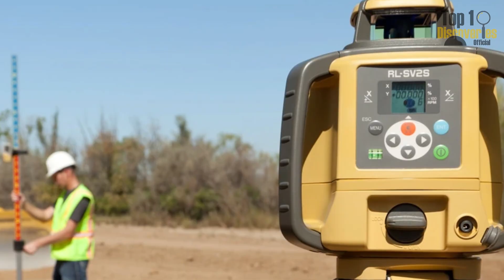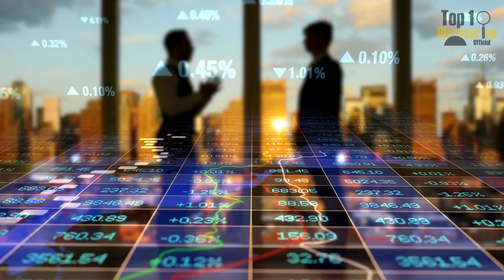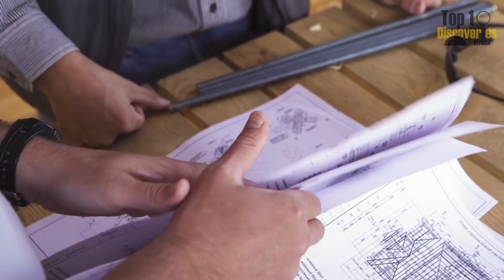Chongqing East Railway Station Has the Size of a City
Chongqing East Railway Station is not just a transportation hub — it is a China mega project on a scale the world has rarely seen. Covering more than thirteen million square feet, equivalent to 170 football fields, this station is a showcase of infrastructure investment, urban development, and futuristic design.
This video reveals how Chongqing East Railway Station was built in only six years, overcoming mountains, rivers, and extreme climate — challenges that would delay projects in the U.S. or Europe for decades. It integrates high-speed rail China, metro, buses, and commercial districts into a single “zero-transfer hub,” demonstrating the future of smart city design and modern transportation infrastructure.
Backed by billions in project finance and public–private partnership (PPP) models, the station has 15 platforms and 29 tracks, capable of serving over 16,000 passengers per hour. Beyond trains, it fuels economic growth, boosts real estate development, and creates a regional logistics hub that connects Chongqing to Beijing, Shanghai, and the Belt and Road Initiative corridor.
The massive roof alone weighs more than 16,500 tons and is supported by tree-shaped steel columns, blending architecture with function. Automated construction technologies, robotics, and advanced project management reduced construction costs and tripled labor efficiency, setting a new benchmark for mega-infrastructure projects.
By repeating the success of Beijing Daxing Airport in aviation, Chongqing East Railway Station redefines how a station can evolve into a miniature city — with offices, hotels, shopping centers, and parks built directly around it. For global engineers, it is proof that China mega projects are not only fast but also transformative, reshaping the way nations think about infrastructure in the 21st century.